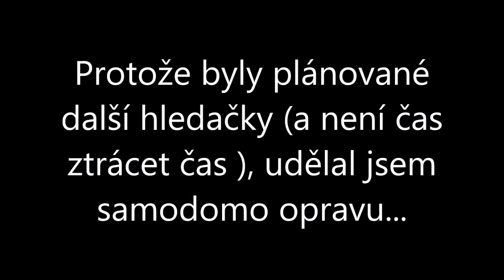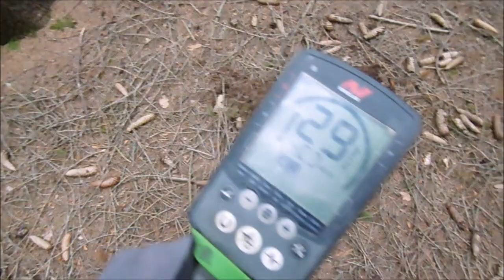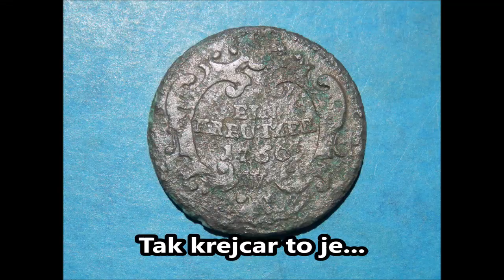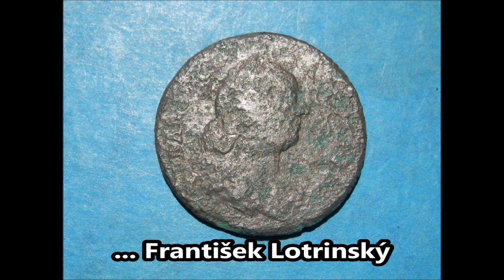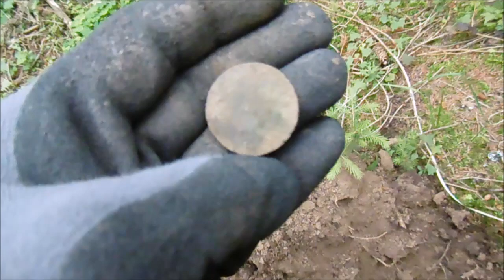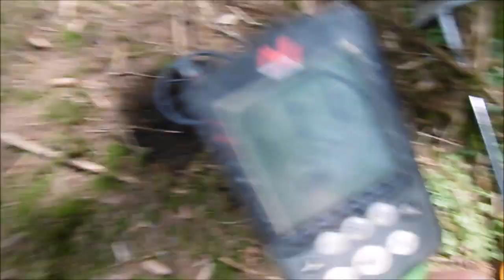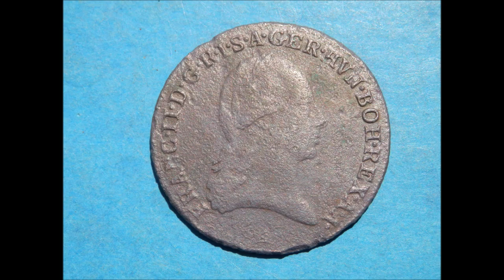Další depot a středověk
Ahoj. Další nálezy z lesa, než začaly žně, teď už budu zase na chvíli na polích...